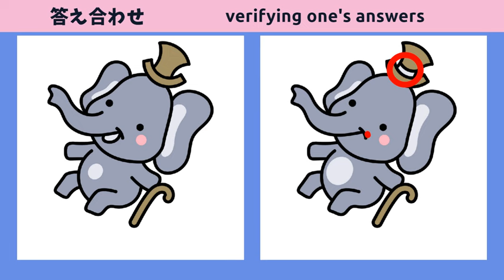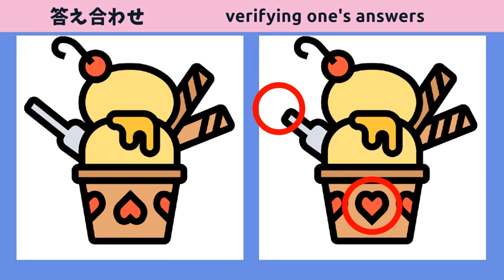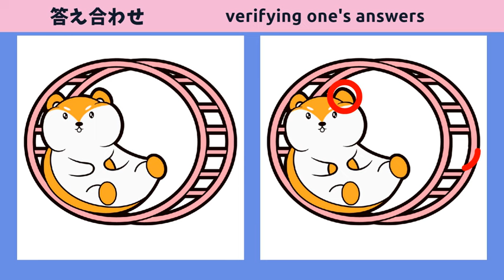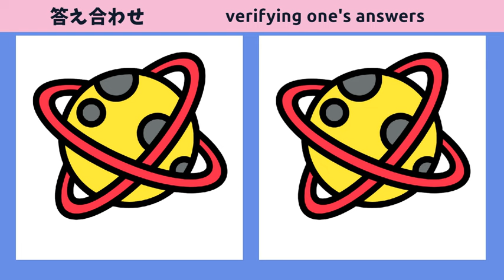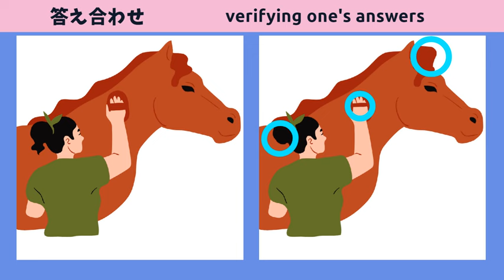【脳トレ間違い探し】無料動画！徐々に難易度がアップ！【全5問】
★目次★
00:00 ｜オープニング
00:12 ｜第１問
01:45 ｜第１問の答え
02:02 ｜第２問
03:36 ｜第２問の答え
03:51 ｜第３問
05:24 ｜第３問の答え
05:41 ｜第４問
07:14 ｜第４問の答え
07:29 ｜第５問
09:04 ｜第５問の答え
09:20 ｜エンディング